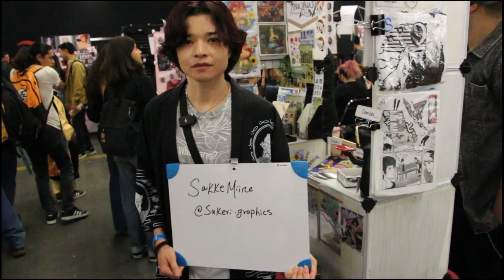Conoce a Sakke Miine